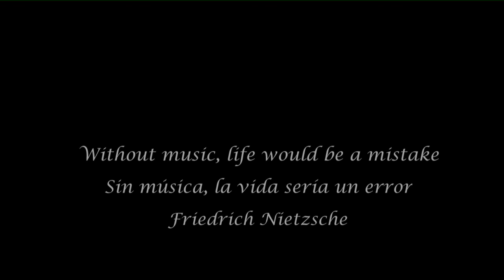Kick Ass _ Banana Splits ( Tra La La Song ) Kick Ass Fight Scene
Check the coments for facts about this song
Song: Banana Split ( The Tra La La Song )
Orignal By:  The Dickies
Film: Kick Ass, 2010

"The Tra La La Song (One Banana, Two Banana)" is a 1968 pop song, which was the theme song for the children's television program The Banana Splits Adventure Hour. The single release peaked at #96 on the Billboard Hot 100 on February 8, 1969
American punk rock band The Dickies made the song a hit in the United Kingdom in 1979 with their cover version, marketed as "Banana Splits (Tra La La Song)". The record reached #7 in the UK Singles Chart.